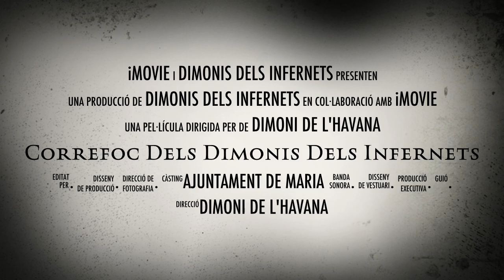Correfoc Dels Dimonis Dels Infernets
09 de septembre a les 22.30 h